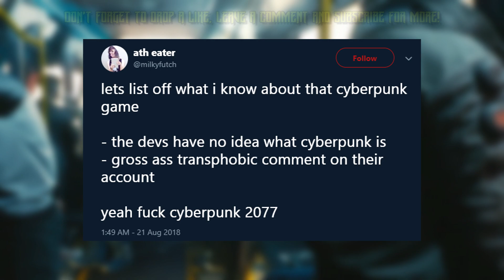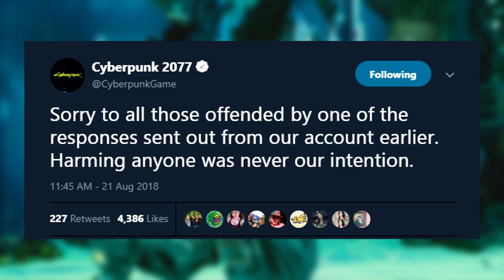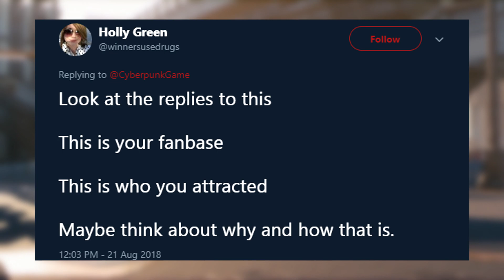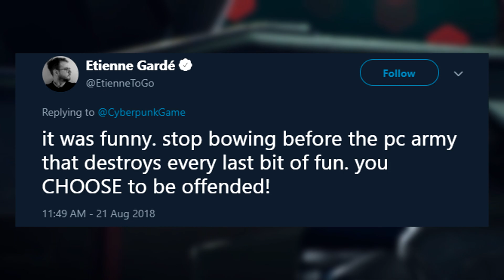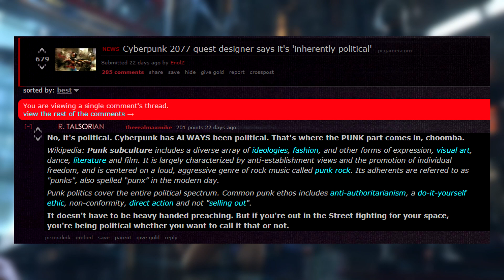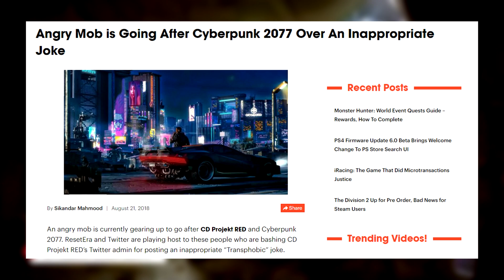Cyberpunk 2077 Apologizes For Joke That Caused Outrage BUT People Are Still Angry...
★ CD Projekt Red has apologized for posting a dumb joke on the Cyberpunk 2077 Twitter account, but people are still angry... ★